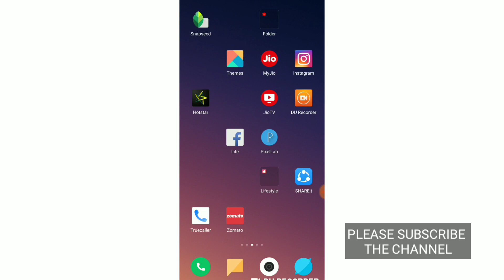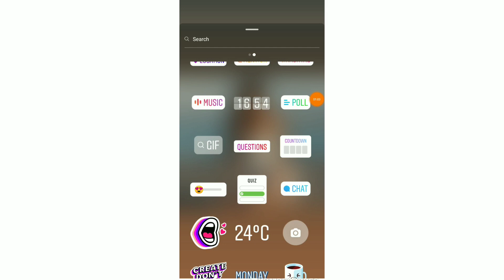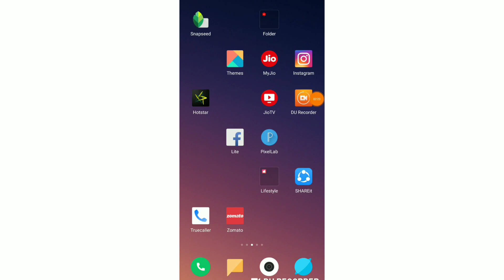Instagram story photo pe song kaise lagaye | Instagram story pe song kaise dale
Hello friends
Maina is video me Instagram story photo pe song Kaise lagaye ? Instagram story pe song Kaise dale ? Instagram pe story ? A bare me btaya hai /

Related searches-
1) how to add music to instagram story
2) how to add music in instagram story
3) how to music instagram story
4) instagram
5) music instagram story
6) song lyrics instagram stories
7) instagram story music
8) song add in instagram story
9) how to add song in instagram story
10) music instagram stories
11) music lyrics instagram stories
12) music add in instagram story
13) how to add lyrics on instagram story